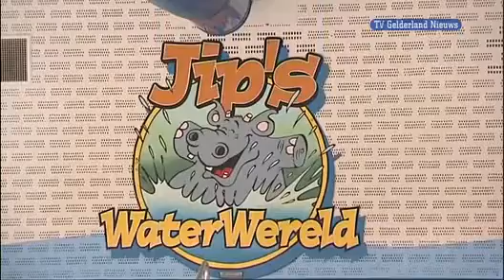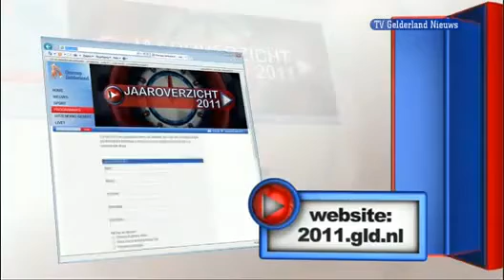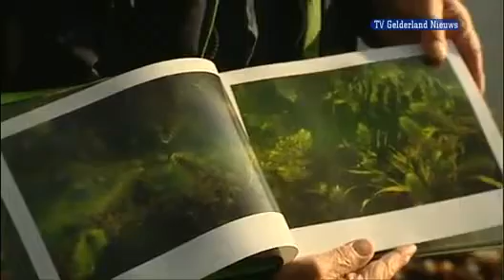Prothese Experience Day - Omroep Gelderland Nieuws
Een verslag van de Prothese Experience Day op RMC Groot Klimmendaal door Omroep Gelderland. (Het item start op 3:06)

Revalidatie medisch centrum (RMC) Groot Klimmendaal biedt specialistische revalidatiezorg voor kinderen, jongeren en volwassenen met een (dreigende) beperking met als doel optimaal te participeren in de samenleving.

Men kan voor revalidatiebehandeling bij RMC Groot Klimmendaal terecht voor de volgende aandoeningen:

Aandoeningen Volwassenen
- Ademhalingsondersteuning
- Amyotrofische Lateraal Sclerose (ALS)
- Arbeidsrevalidatie
- Beenamputatie
- Chronische pijn
- Cerebro Vasculair Accident (CVA)
- Niet-aangeboren hersenletsel (NAH)
- Parkinson
- Spasticiteit

Aandoeningen Kinderen
- Cerebrale Parese
- Chronische eetproblemen
- Developmental Coordination Disorder (DCD)
- Somatoforme klachten
- Spina Bifida
- Niet-Aangeboren Hersenletsel (NAH)